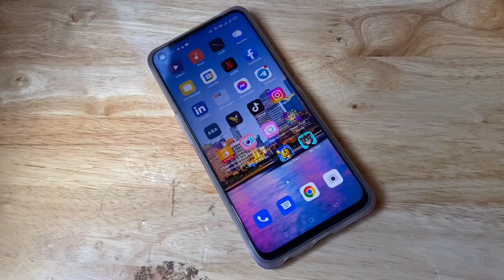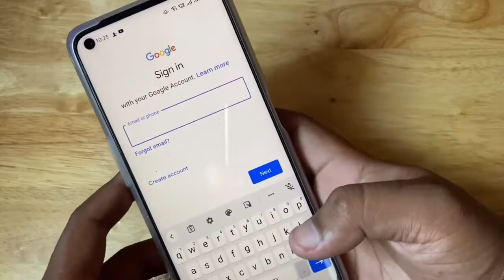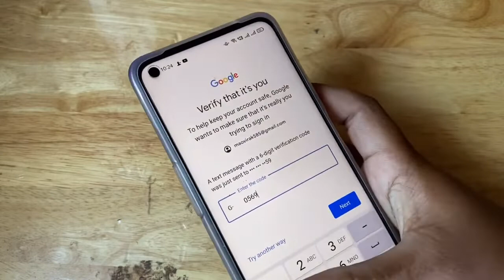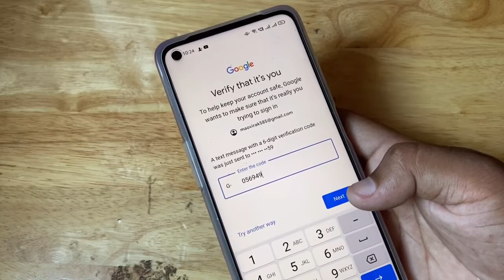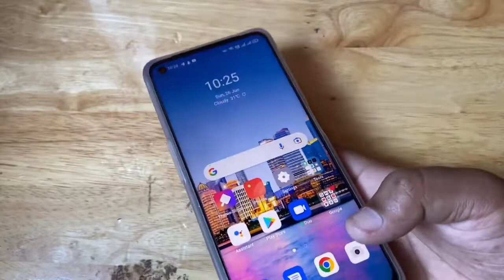How to sign in to Gmail or google account on the new phone | Tutorial